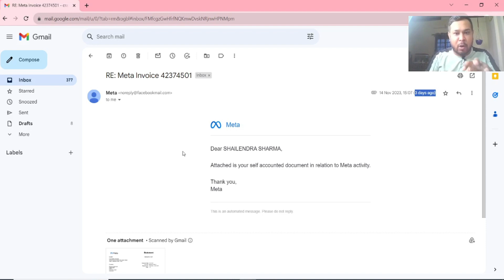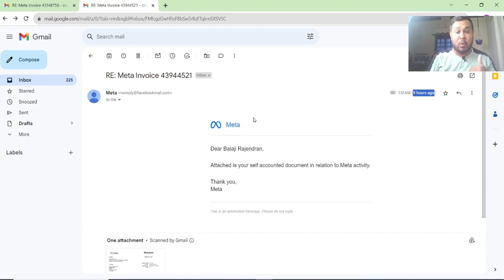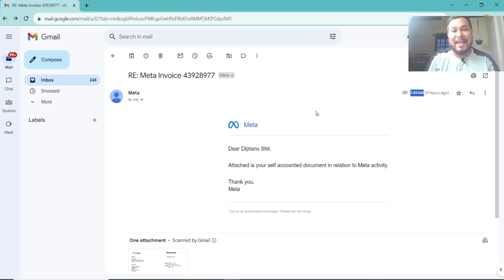November 2023 Ka Facebook Payment Invoice Mila? Meta Invoice | Facebook new update | By Diptanu Shil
November 2023 Ka Facebook Payment Invoice Mila? Meta Invoice | Facebook new update // you get your Facebook invoice Attached is your self-accounted document in relation to Meta activity in your email.